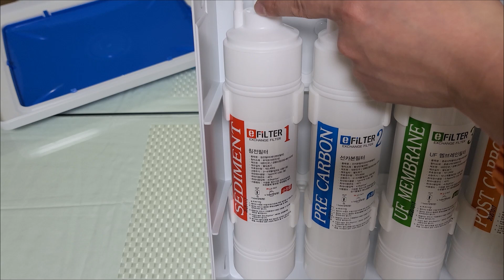정수기 셀프 제작하기. (Let's install a water purifier DIY kit on our own.)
정수기필터 및 제작키트를 구매해서
정수기를 제작부터 작동까지 하는 영상을 준비했습니다.

1.구성품소개 00:34
2.정수기 튜브 피팅연결 03:33
3.파우셋 제거 08:19
4.파우셋 설치 09:14
5.정수기 필터에 튜브연결 10:10